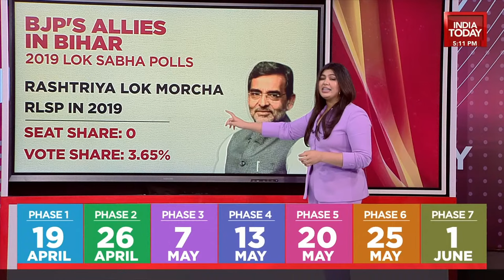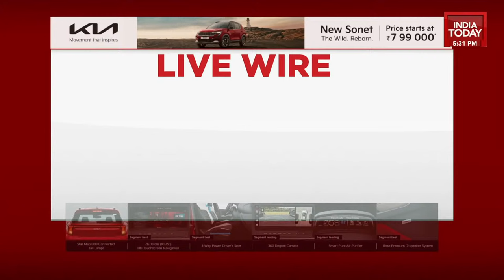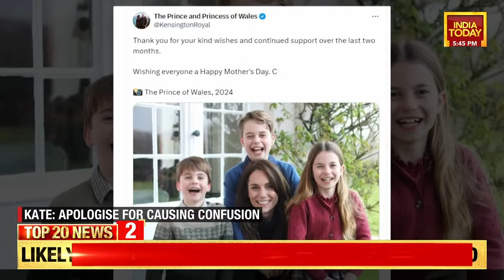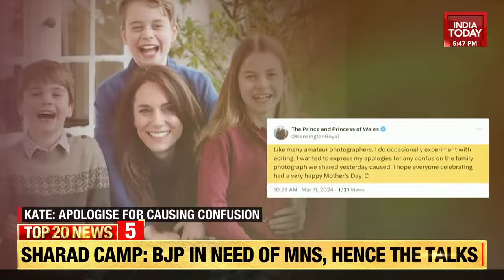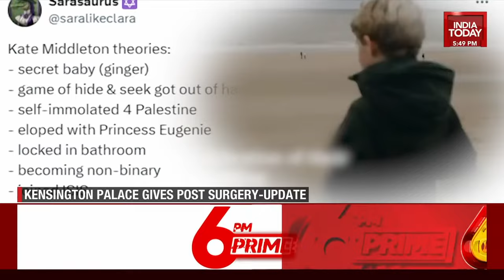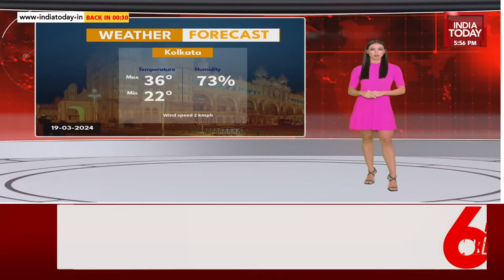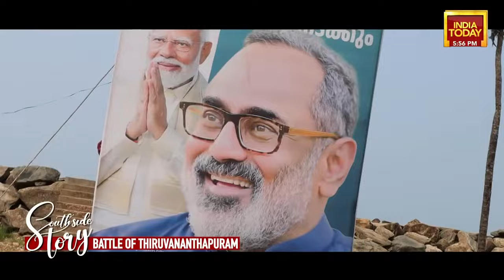5Live With Nabila Jamal: BJP Battle Ready For '400 Paar' |Sate By State Alliance Sealed! | LIVE News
Amid a showdown over Rahul Gandhi's 'Shakti' remark, in a unique political move, Prime Minister Narendra Modi welcomed 11 'Shakti Ammas' at a rally in Tamil Nadu's Salem.